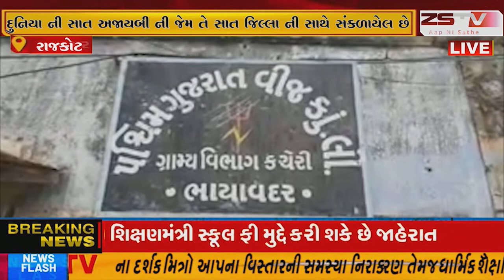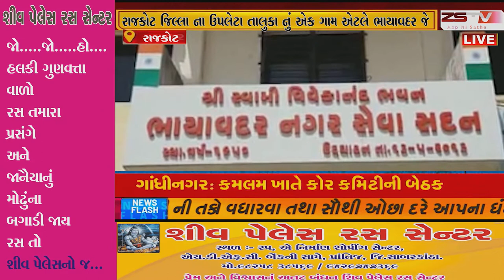એક ગામ એટલે ભાયાવદર જે દુનિયા ની સાત અજાયબી ની જેમ તે સાત જિલ્લા ની સાથે સંકળાયેલ